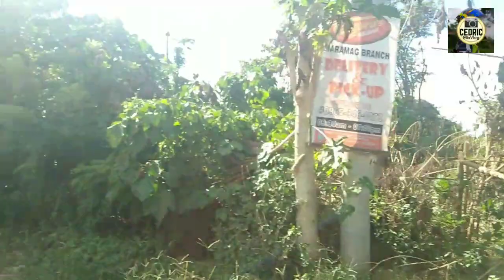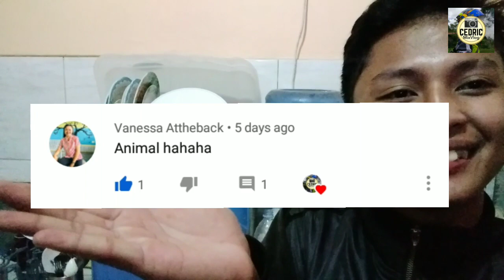Muntik naakung MALUNOD | Vlog # 2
Enchanted😎